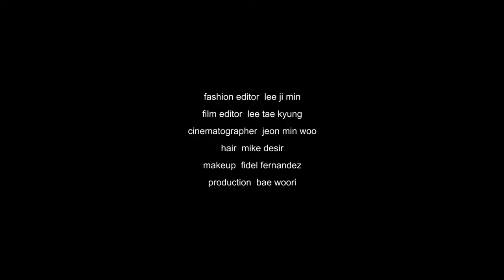수주SOO JOO 그리고 샤넬 오트 쿠튀르 CHANEL Haute COuture_Blooming Couture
플리츠, 트위드, 플라워 모티프의 아름다움이 만개한
샤넬 오트 쿠튀르의 봄.